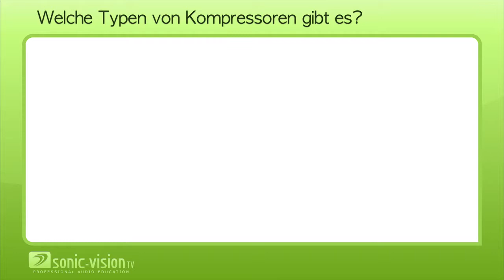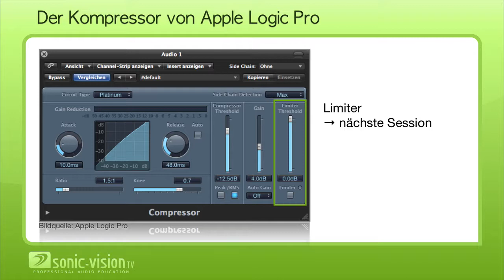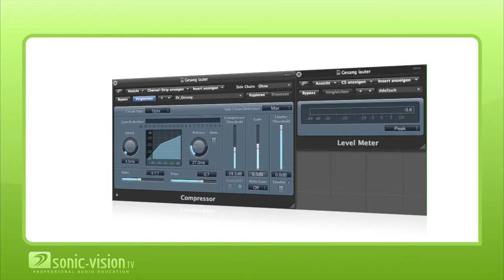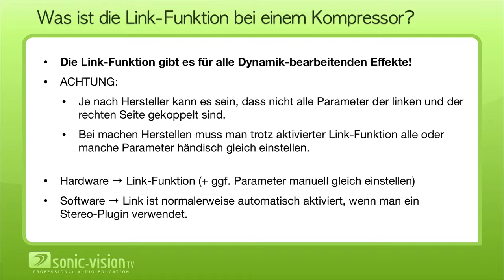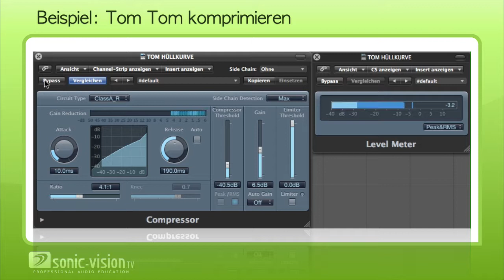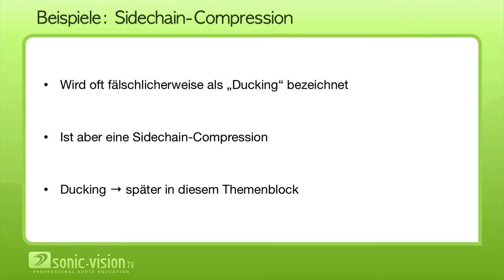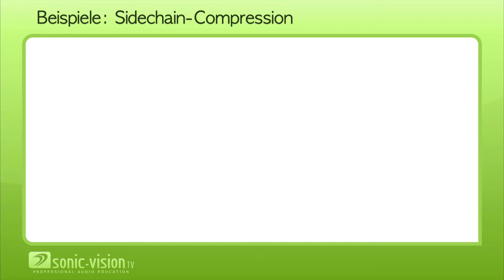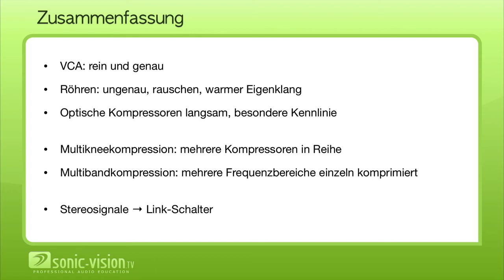5.7. Dynamikbearbeitende Effekte - Kompressor - Teil 3